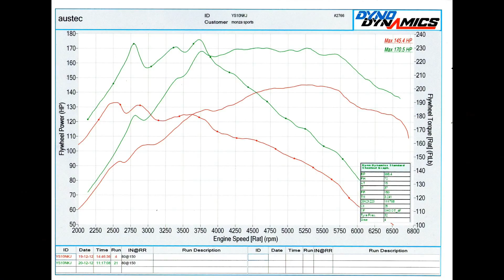FIAT 500 ABARTH REMAP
Austec Racing Remap with before and after results.